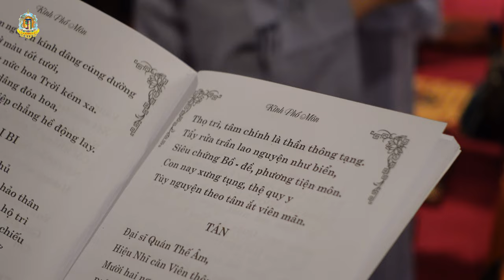Khóa Tu Quan Âm - Hoàng Tài Bảo Thiên, Đại Bảo Tháp Mandala Tây Thiên Ngày 01-08-2023